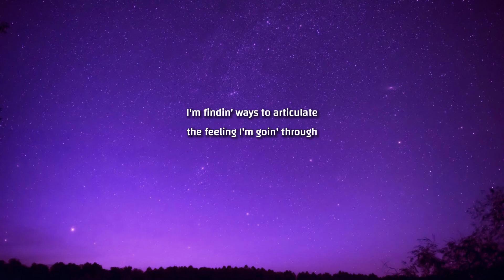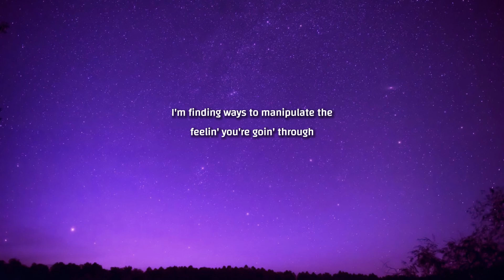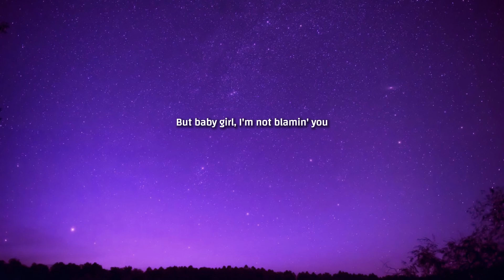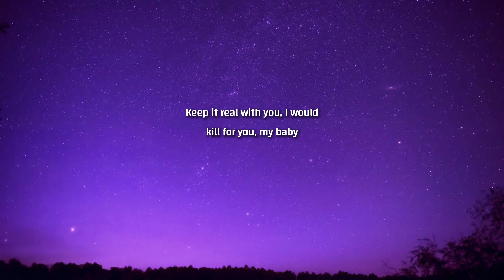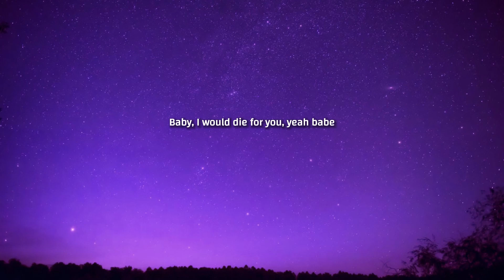The Weeknd - DIE FOR YOU (Lyrics)